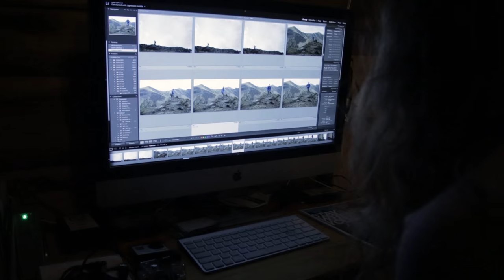Shooting From the Hip - Scrambling Yellowstone with Kt Miller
Mountaineer, skier, and adventure photographer Kt Miller has made Yellowstone Park her backyard. In this first episode of the new photography series Shooting From the Hip, Kt and friends climb a Yellowstone peak on a gorgeous September day.